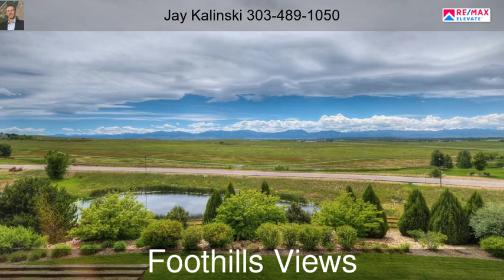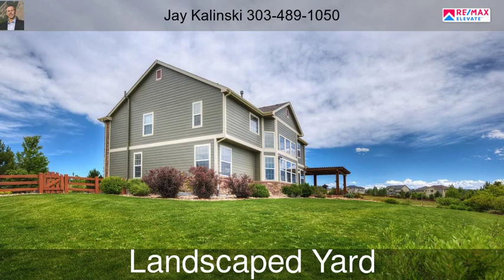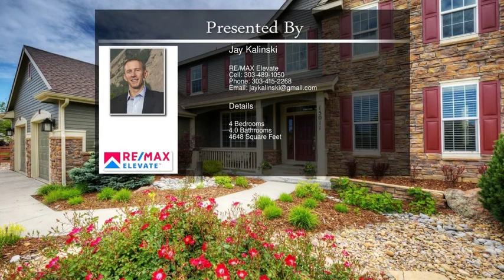15011 Lantana Dr Broomfield CO 80023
15011 Lantana Dr Broomfield CO 80023

This beautiful Wildgrass home offers amazing views & living Spend the summer enjoying the outdoors under the covered patio for never ending entertaining & relaxing in the professionally landscaped yard. Views continue from every room including he 2-story great room, chef's kitchen, main floor office & breakfast nook.  Upstairs boasts 4 bedrooms including a well appointed master bed/bath & junior suite. The cul-de-sac location & large lot are perfect for those looking for a little extra privacy.